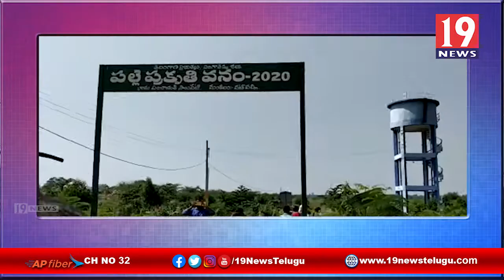రేణుక ఎల్లమ్మ లిఫ్ట్ ఇరిగేషన్ పనులు పూర్తీ చేయాలి - ఎమ్మెల్యే క్రాంతి కిరణ్ - సంగారెడ్డి జిల్లా